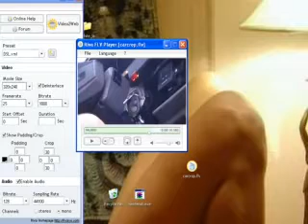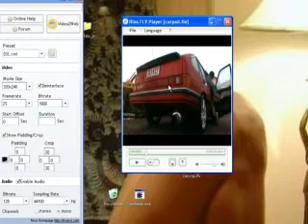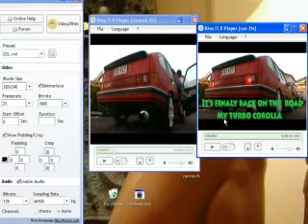widescreen letterbox problems how to fix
fixing your widescreen letterbox problems. pad and crop options using the riva video encoder